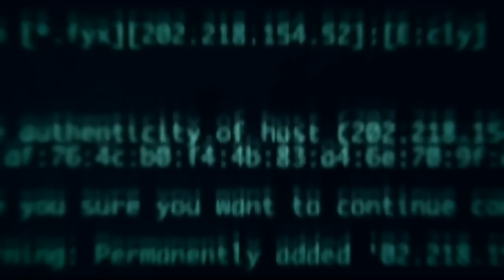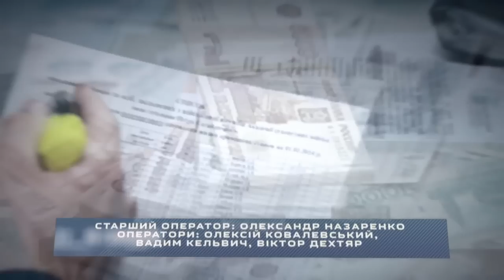Любимая еда Януковича: откровения личного повара президента-беглеца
Многих интересует вопрос: что ел Янукович? Оказывается, что президент-беглец за свою пищу, а уж тем более о ее безопасности заботился лично. И денег на это не жалел. Один неверный повар - и все. А кто же отвечал за пищу Виктора Януковича? Это был его личный повар Максим Тонконог -  сегодняшний инсайдер. Он досконально изучил предпочтения и меню Виктора Януковича. Все это в новом выпуске программы Инсайдер от 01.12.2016.